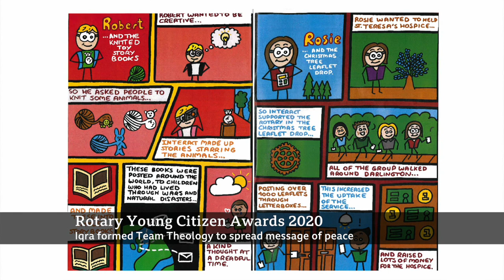Jess Elmore from QE Sixth Form Interact Group - Rotary Young Citizens 2020 - BBC News interview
A group of 47 community-minded students, who are members of the Interact club at Queen Elizabeth Sixth Form College in Darlington, are playing a key role in supporting their local NHS and the isolated vulnerable and elderly in their community during the Coronavirus Pandemic.

The Interactors, who came together in September 2019 supported by Darlington Rotary, have provided a hundred scrub bags for the local Intensive Care Unit and sent cards of thanks, chocolate brownies, moisturisers and hand cream to the medical staff dealing with Covid-19 patients at Darlington Memorial Hospital.

The group have also started their “Snail Mail Sunshine” project sending 1,200 letters to vulnerable and elderly people in Darlington and the North-East area who are isolated due to Coronavirus. In addition, they put together “VE Day in a Box” for Abbeyfield Care Home for their VE Day celebrations with cakes, bunting they made, including Sir Winston Churchill and Dame Vera Lynne party masks.

The Interactors recently won the best project award from Rotary in Britain and Ireland for their ‘I Promise’ initiative whereby each student made a promise to the community – a promise of time, fundraising or physical items.

Their promises included a beach clean, a sleep out to help the homeless, helping a women’s refuge, raising funds for the local hospice, supporting emergency services, helping people with dementia, reducing social isolation for the elderly. Funds were also raised to support Rotary’s campaign to eradicate polio and to reduce child mortality by supporting a charity which provides additional training for midwives in Uganda.

Read the full list of inspiring winners of the 2020 Young Citizen Awards